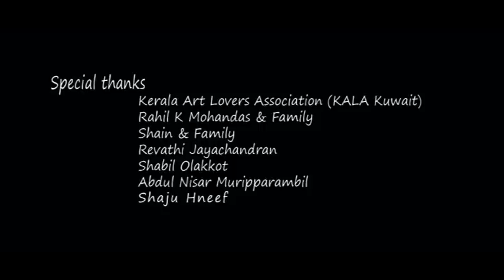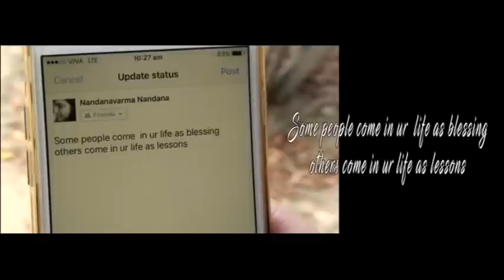ഒരു മലയാളി പെണ്കുട്ടിയുടെ അവസ്ഥ The Reminder | Malayalam Shortfilm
lamiya Limna Prodections
The Reminder Malayalam Short film
Camera : Shijo Thiruvalla , Najeeb
Editing : Azil
Story & Produced by Saleel Olakkot Usman
Direction : Sajeev Manthanam & Ansai

നിങ്ങളുടെ മ്യൂസിക്‌ ആല്‍ബങ്ങള്‍ , ഷോര്‍ട്ട് ഫിലിം , എന്നിവ ഓണ്‍ലൈന്‍ റിലീസ് ചെയ്യുന്നതിന്  ഞങ്ങളെ ബന്ധപ്പെടുക : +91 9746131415